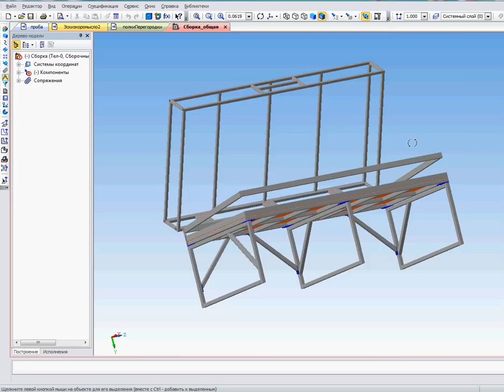проект ТВП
Компас 3Д, максимально разборная конструкция. Проект без некоторых навесных деталей. Электрика, система вакуума в проект не вошли. Требуется изучение Компас-электрик.